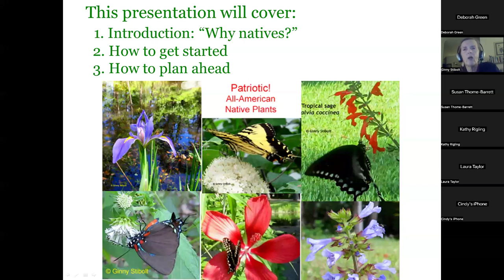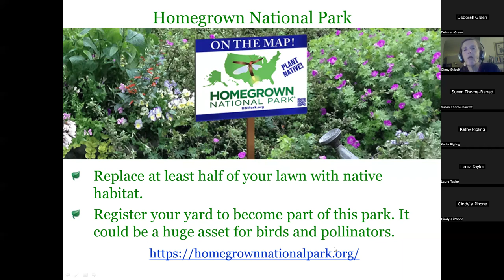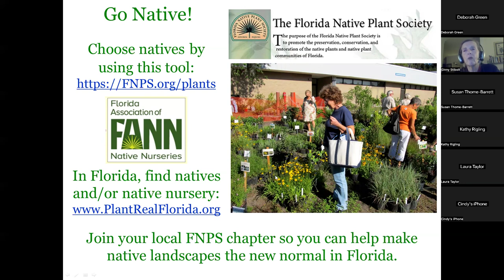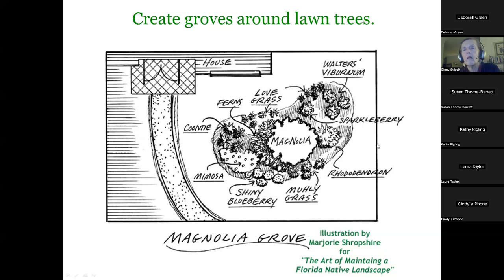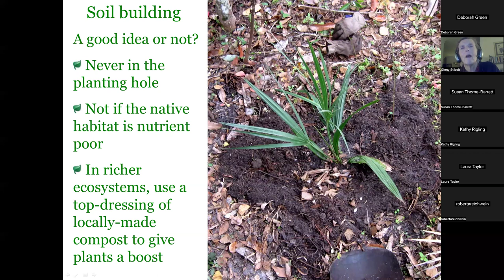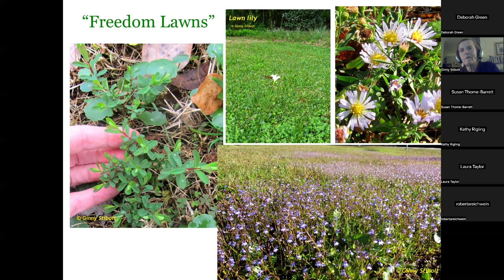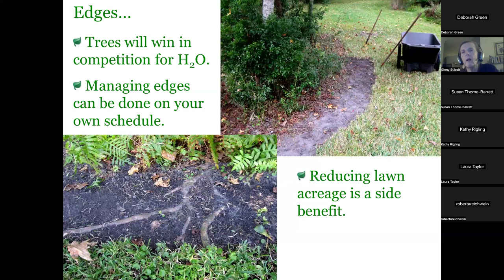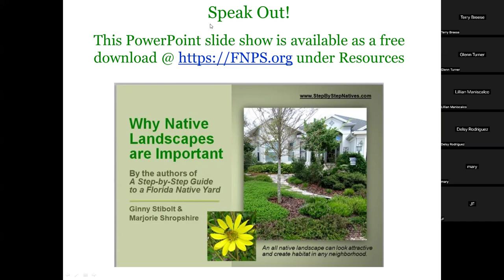Step-by-Step Guide to a Florida Native Yard by Ginny Stibolt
More and more Florida residents are deciding to replace highly fertilized, over-watered, pesticide-dependent lawns with native plants. They want to reduce their carbon footprints; save time, water, and money; and attract birds and butterflies. Especially, in our case, to attract birds.

But where to begin? By breaking down the process into individual steps, creating a Florida garden is achievable for beginners and experts alike.

Ginny is a life-long gardener with a masters degree in Botany from the University of Maryland. She has been a teacher of math, science, business, and computer courses from 7th grade through college. This is one of several books she has written on gardening for Floridians.

16 people on live
Native landscape. Photo: Ginny Stibolt